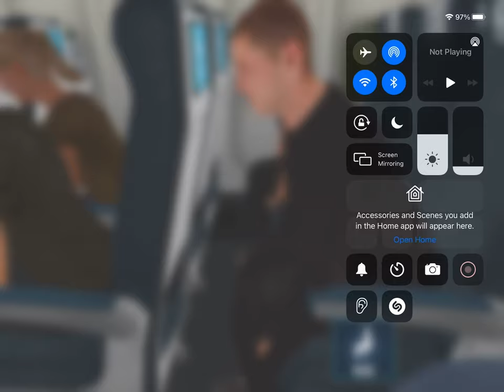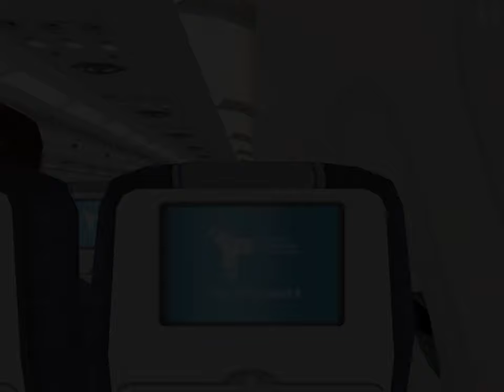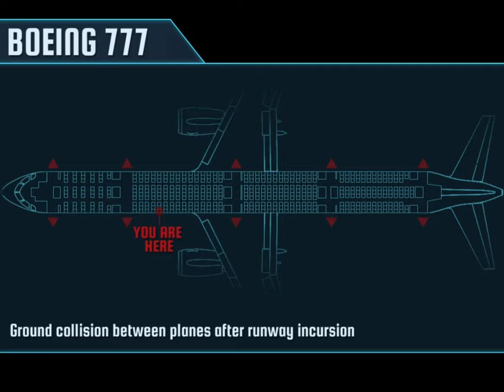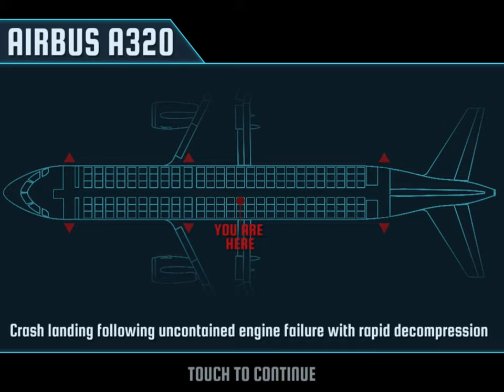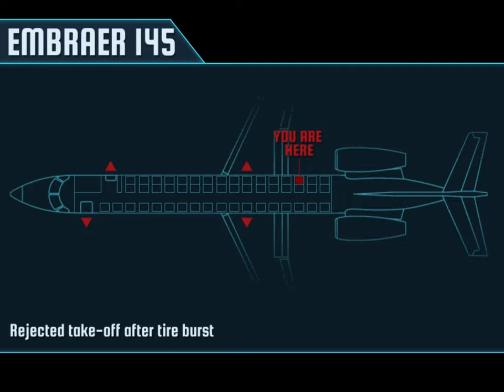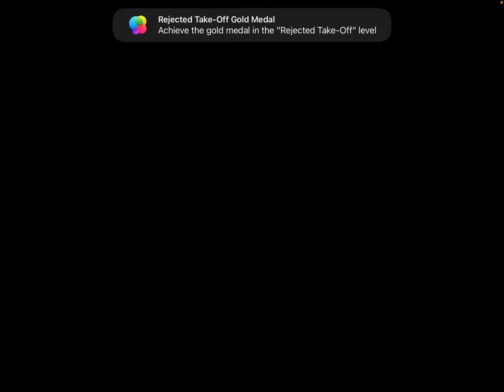How to notfail prepare for impact